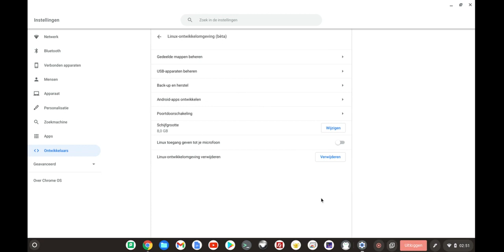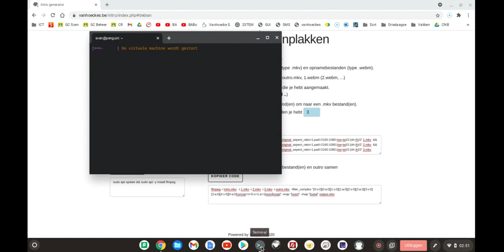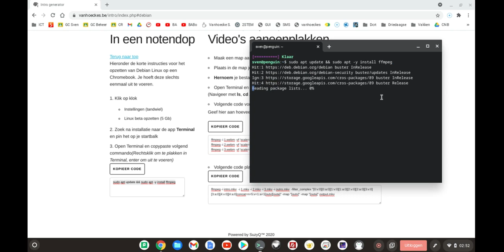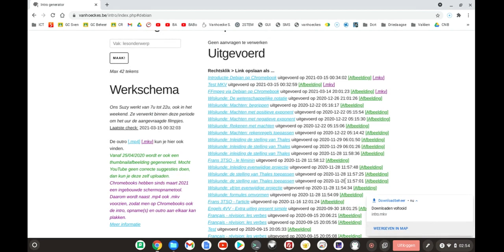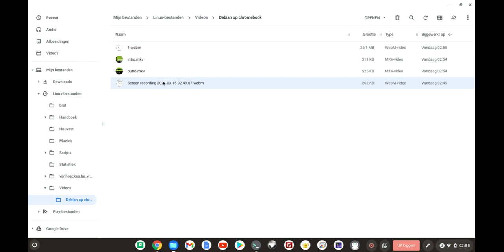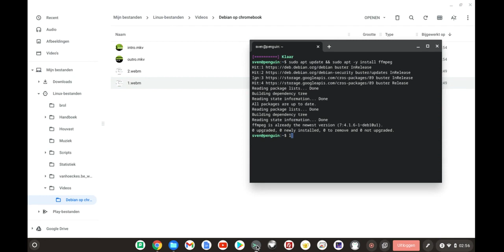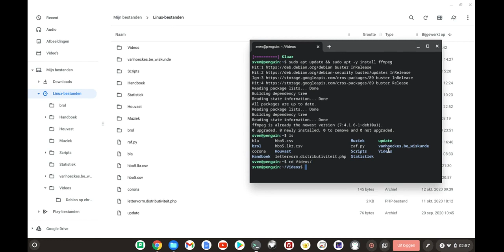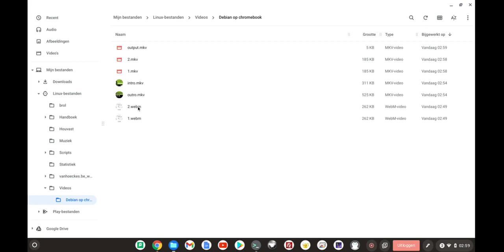Filmpjes aan elkaar plakken op Chromebook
Schermopname tool van Chromebook gebruiken (webm), Debian Linux opzetten en FFmpeg installeren, filmpjes aan elkaar plakken in mkv